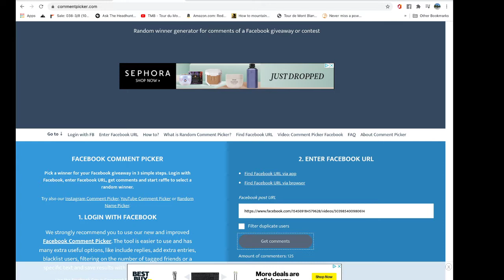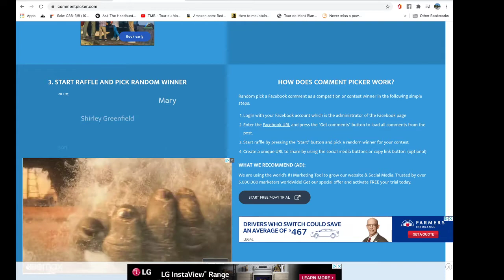Friday's Giveaway from 4/9